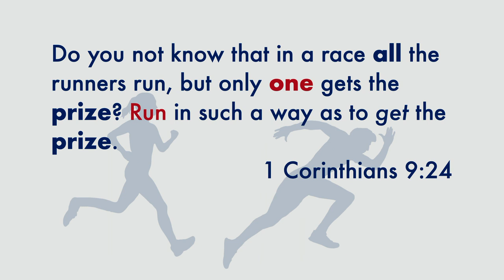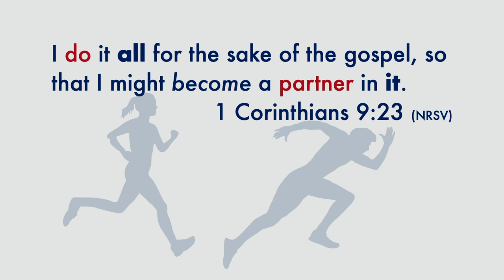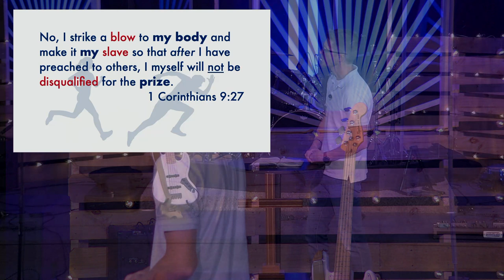The Race of Your Life (Ep 1)